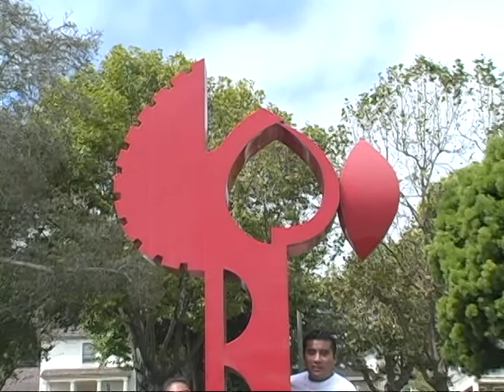Manuel y Anny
los novios listos para el gran dia de su boda